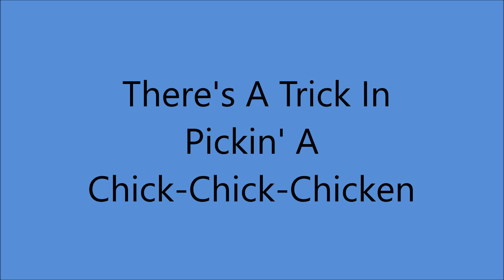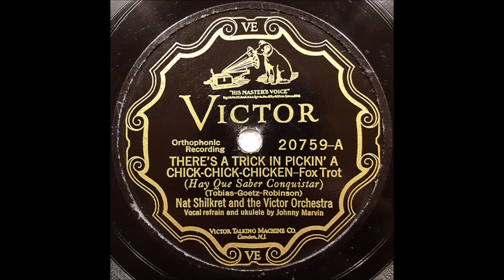Early Johnny Marvin - There's A Trick In Pickin' A Chick-Chick-Chicken [1927].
[Written by  J. Russel Robinson - Coleman Goetz - Charles Tobias]
Recorded 14 May 1927 by Benny Meroff Orchestra
      [vcls Russell Douglas  aka Les Reis]

Issued   as  Nat Shilkret and the Victor Orchestra
   on Victor 20759 A   [take 3]

 Recorded  9 June  1927   Liederkranz Hall, New York -
Johnny Marvin [ukulele/vcl solo] - [starts at  1:40 - ONE VERSE] -
with Orchestra Directed by Nat Shilkret
assisted by Leonard W. Joy

2003 Inducted into UKULELE Hall of Fame